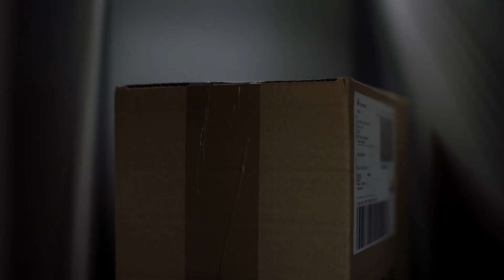Paquetes Fuga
¿Qué sucede con los paquetes mientras esperan a ser recogidos por sus dueños? En su nueva campaña, Correos termina con ese misterio.

Bajo el título “Paquetes”, la firma lanza una serie de piezas creadas junto a Contrapunto BBDO en la que narra distintas HistoriasEnUnCitypaq.